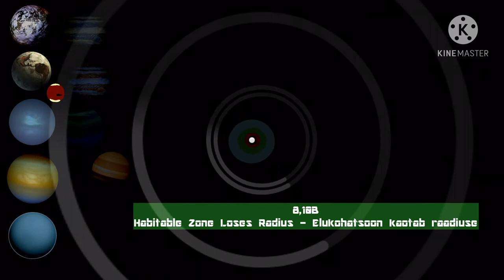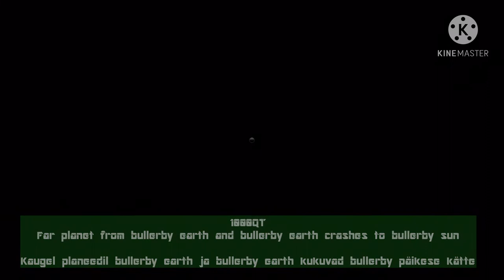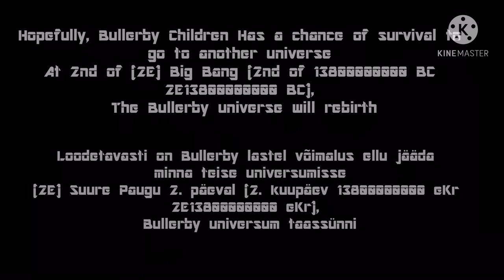Future thing 3 updated